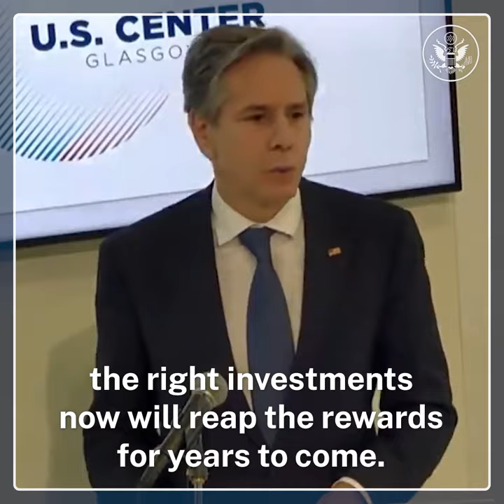Climate Crisis: Civil Society Leadership Is Necessary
Secretary Blinken: We need civil society to continue leading the way. We need state and local governments to continue to develop and implement creative initiatives on the ground. And we need companies to make the investments that will get us to net zero emissions.